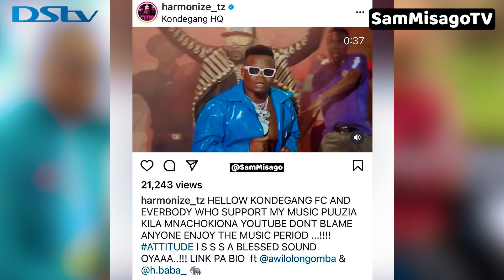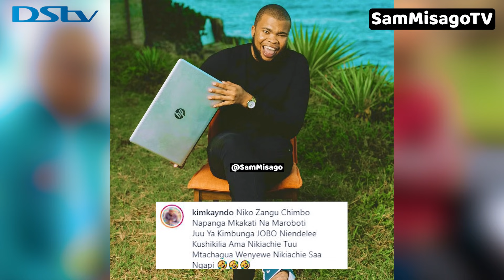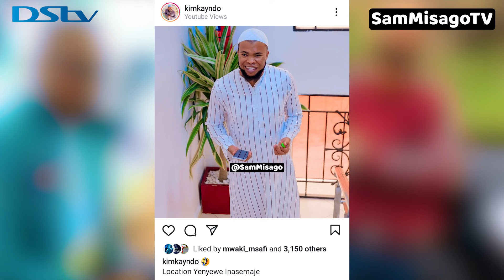HARMONIZE ATTITUDE SIO VIEWS NI KUPAA | AISOGELEA REKODI YA WAAH | SALLAM SK NA KIM WATUPA VIDONGO